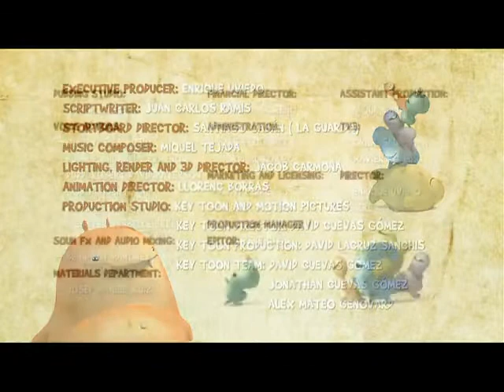GLUMPERS - Day at the Beach.flv